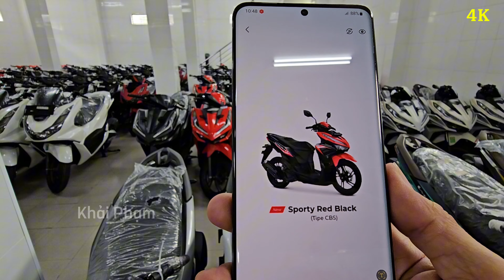Báo Giá Honda VARIO 125 NK Indonesia ngày 13/08/24 tại CH Mai Duyên. Khải Phạm